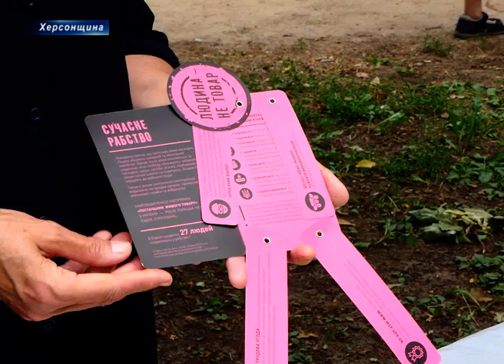Безпечне літо! Спецслужби Херсона влаштували профілактичний захід для дітей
Ми всі за відпочинок без шкоди для здоров`я! У парку «Херсонська фортеця» відбувся  профілактичний захід «Безпечне літо». Організатори запевняють, під час канікул діти переважно знаходяться без постійного нагляду батьків, тож зобов`язані знати основні правила, які можуть врятувати життя.

Оснащення для порятунку людини, майданчик з дорожніми знаками та техніка правоохоронців – кожна організація підготувала для дитини свою локацію. Чимале скупчення помічаємо біля столу ГО «А що зробив ти?». Волонтерки разом з дітьми шиють світловідбиваючі брелки.

Чимало емоцій у дітей викликає спецтехніка поліції та їх форма. За першої ж можливості херсонець Гліб приміряє форму патрульних, вага якої близько 5 кілограмів.

У літню пору найпопулярнішим місцем відпочинку є узбережжя морів та річок, тож фахівці ГУ ДСНС у Херсонській області зробили акцент саме на порятунку людей на воді.

За словами начальниці відділу зв`язків з громадськістю Управління патрульної поліції в Херсонській області Олени Вахтель, діти від 16 років та батьки мали змогу випробувати себе у безпеці.